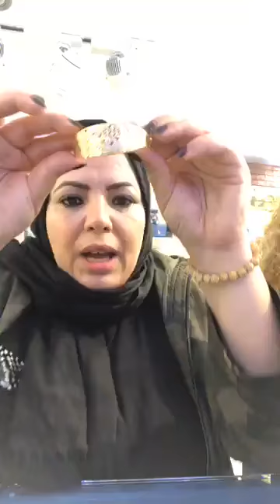أسعار خواتم الزواج و الخطوبة و سلاسل حضور الأعراس | موديلات مجوهرات الذهب المغربية عند بيجوتري فاتن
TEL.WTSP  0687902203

Bijouterie Fatine 2018 top bijoux en or au maroc-جمعة مباركة لعاشقات ذهب بيجوتري فاتن مع يسرى